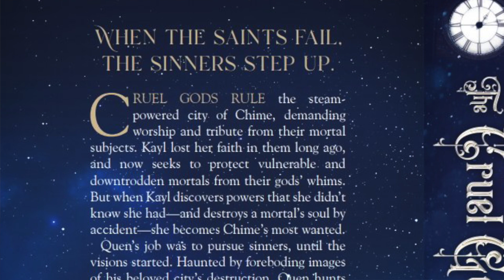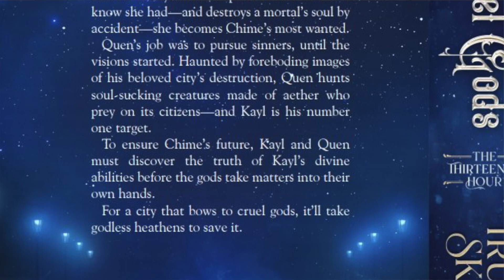Fantasy + Chaos // The Thirteenth Hour review \\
Hey guys, welcome back to Hobbit Hole Books! Today I am so excited to share with you my review for SPFBO finalist “ The Thirteenth Hour” by master of chaos Trudi Skies!

This was an engrossing, frenetic, whimsical, yet dark adult SFF debut and was one of my highlights of 2022.

Find Trudie below

Find audiobook narrator RJ Bayley here

Purchase the Thirteenth Hour below!

Thanks!

Amazon Wishlist

Recommended communities to join

Come join the fun community AR Whitham has set up in the Keymark Discord

Indie accords discord: Come talk indie books with us all!